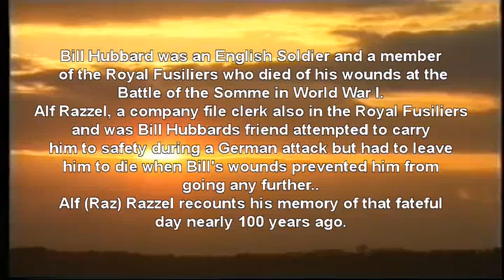Roger Waters - The Ballad of Bill Hubbard - World War One - Alf Razzel's story of Bill Hubbard...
This was taken from an "Everyman" episode in around 1990. Alf "Raz" Razzel recounts his story in the trenches when he tried to save one of his friends by carrying him through "No man's land". Roger Waters of Pink Floyd included the audio in his track, "The Ballad of Bill Hubbard" in his album, "Amused to death". I recommend you buy it as it has many other tracks that make one think about this world and the human race in general...This year, today in fact, is the 100th anniversary of the WW1 Armistice. May they all rest in peace.